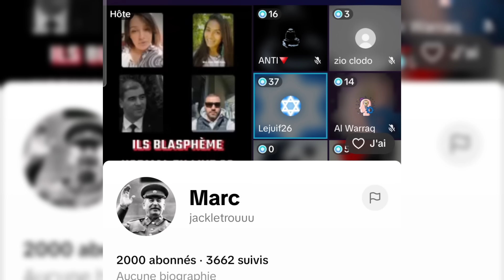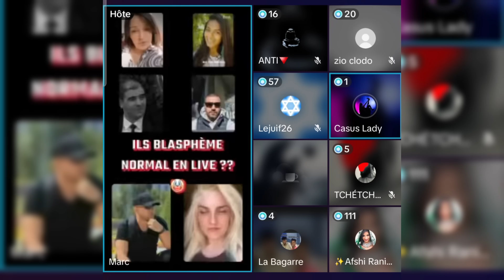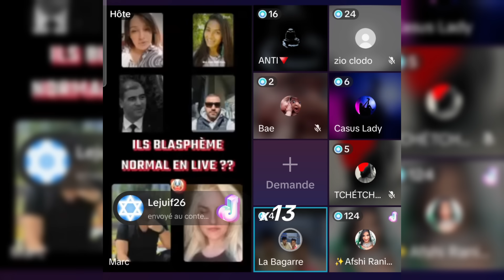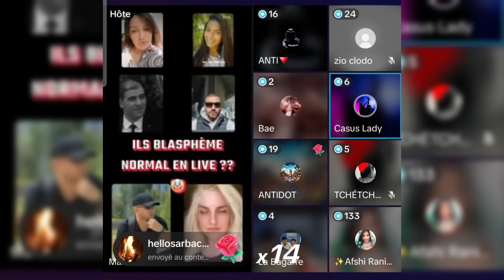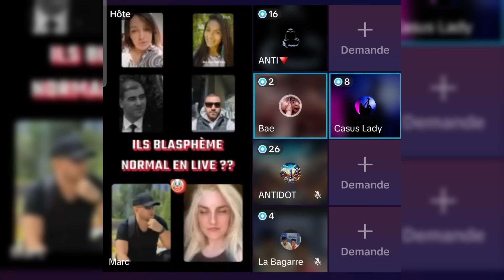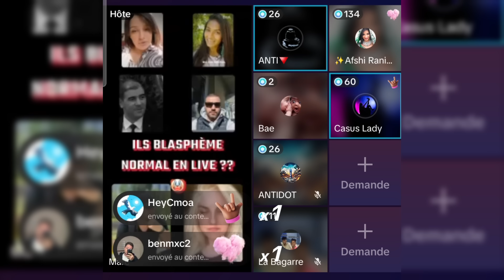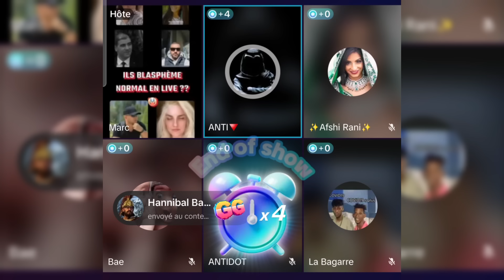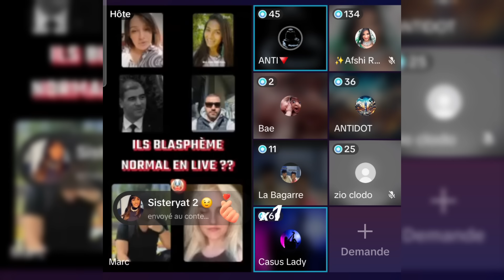Casus Lady Vs Censure Islamistes ?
Afshirani casuslady tiktok mariage Jacklefou Vonreich AlexIslam #